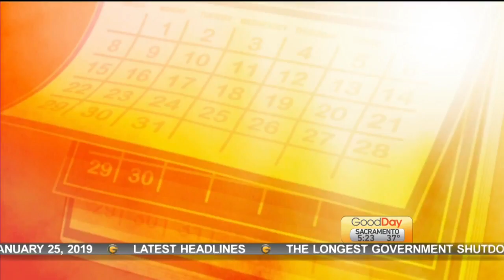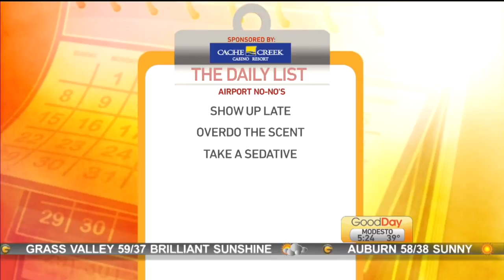Daily List: Airport No-Nos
On the Daily List, Marianne is giving you three things not to do at the airport .